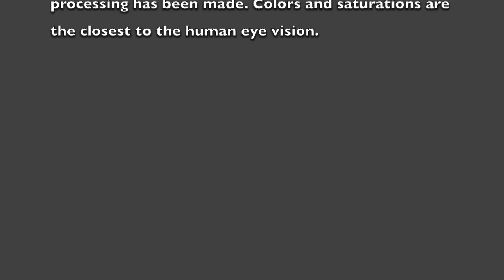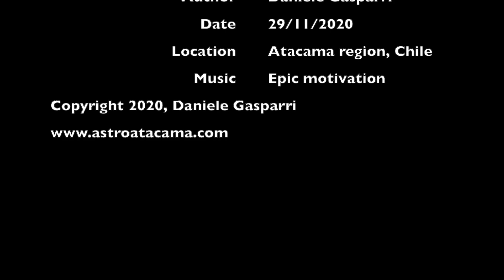Daylight Atacama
Unprocessed footage from the Atacama desert by day, close to the city of Copiapó, Atacama region, Chile.